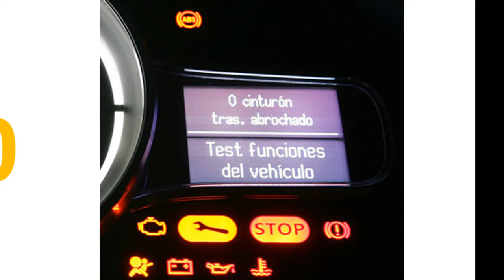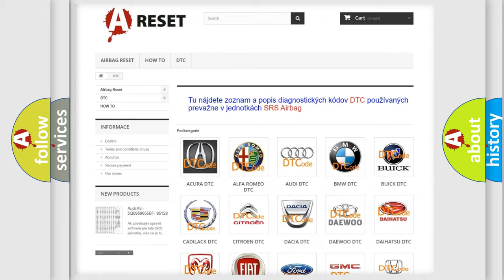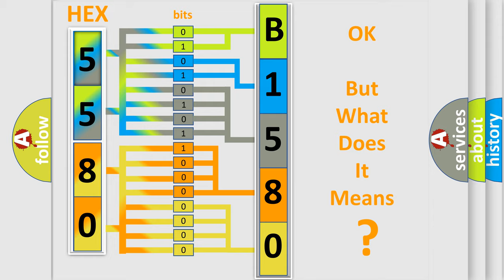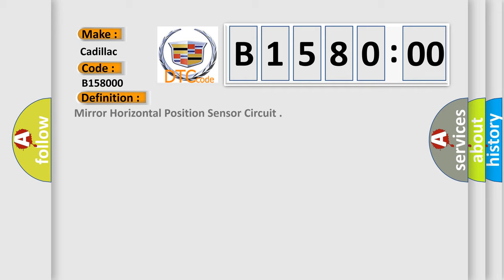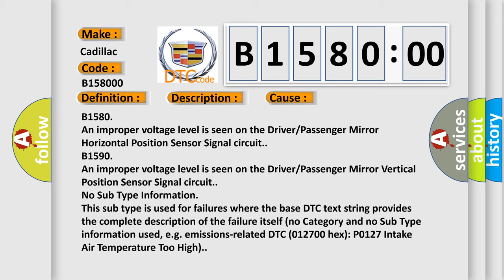DTC cadillac B1580-00 Short Explanation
Contents:
0:21 Basic DTC analysis according to OBD2 protocol standard.
1:48 Insight into programming
2:58 A diagnostically understandable description of the Diagnostic Trouble Code
3:05 Basic error definition

Make:
Cadillac
Code:
B1580 00
Definition:
Mirror Horizontal Position Sensor Circuit
Description:
Battery voltage must be between 9-16 volts.
Cause:
B1580
An improper voltage level is seen on the Driver or Passenger Mirror Horizontal Position Sensor Signal circuit.
B1590
An improper voltage level is seen on the Driver or Passenger Mirror Vertical Position Sensor Signal circuit.